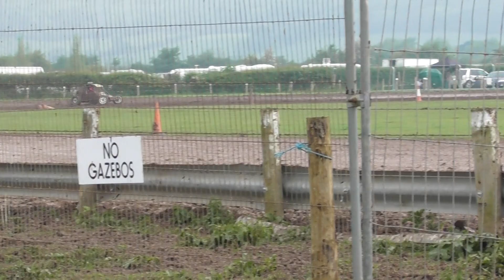Hereford UKAC Rd 1 Class 9 H3